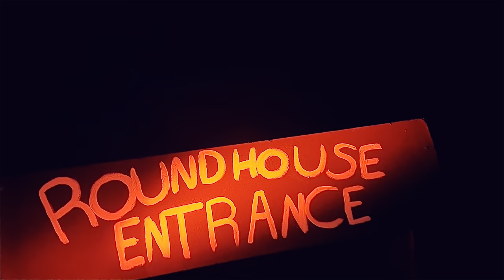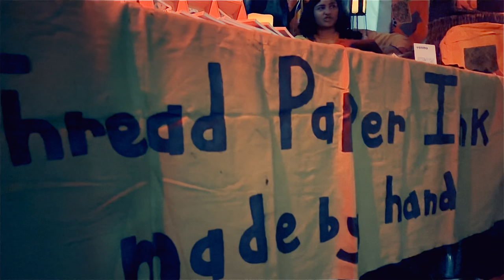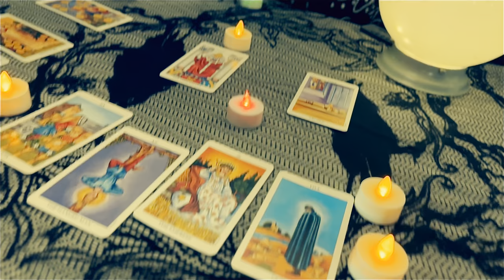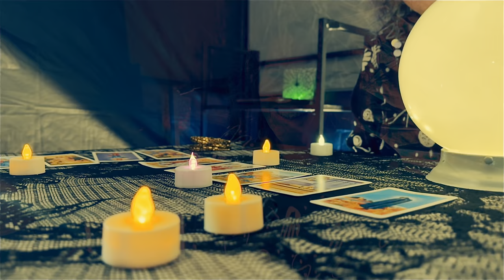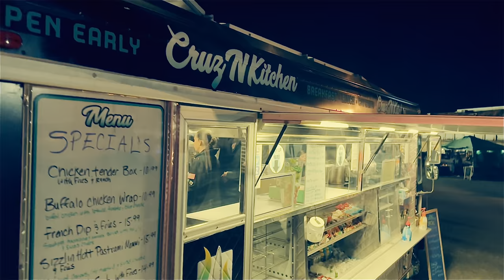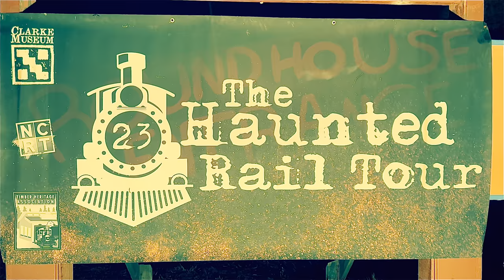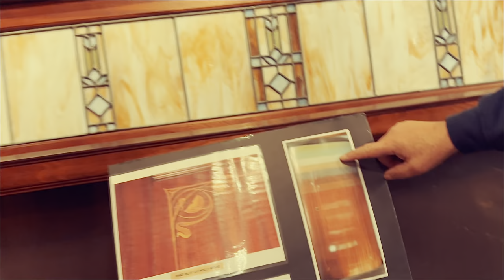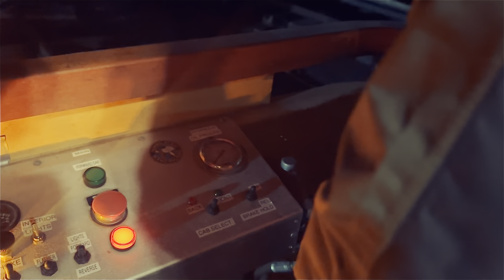Happy Halloween! Haunted Rail Tour 2024 Timber Heritage Association! TVMS Much Love!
Haunted Rail Tour hosted by the Timber Heritage Association in Samoa, Ca and more of the North Coast of California! Happy Halloween Everybody. The Vic Meier Show, Wednesday @ 4pm only on YouTube!